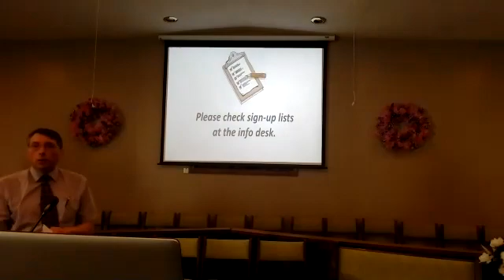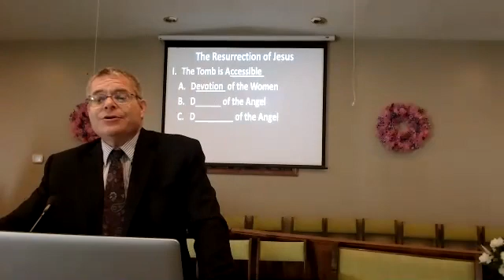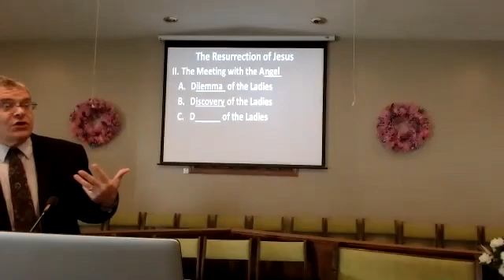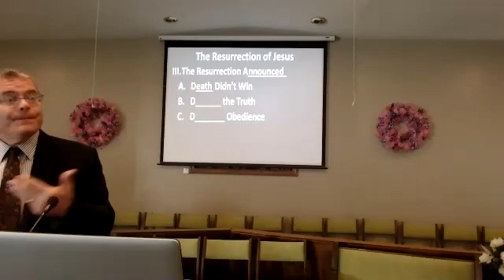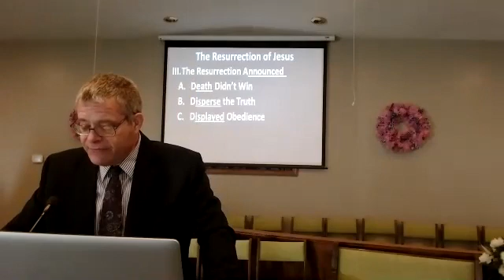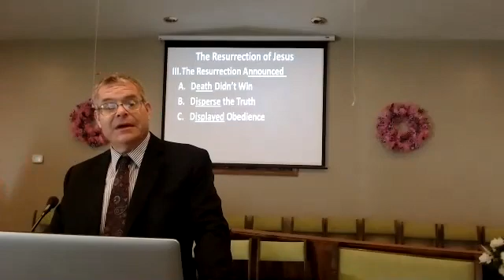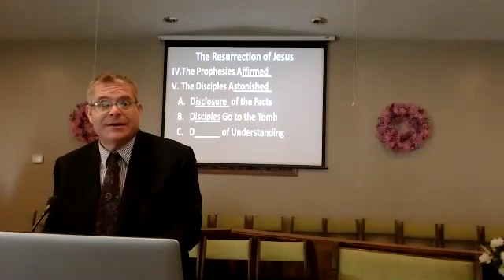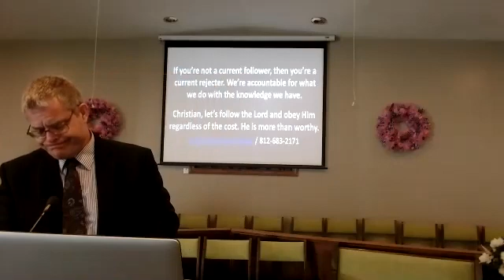Sunday Morning Service 4/4/21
Resurrection Sunday. Covering some details of the account of the resurrection.